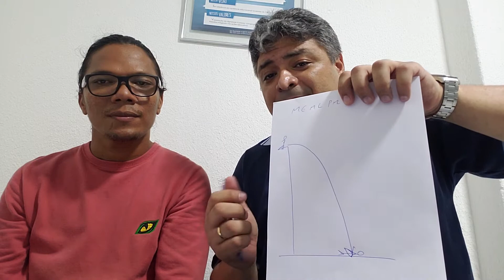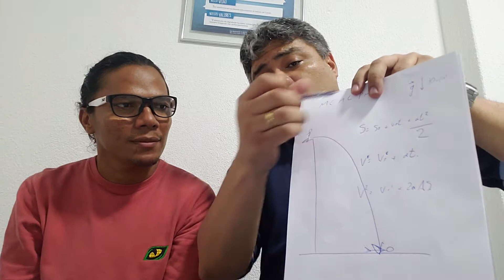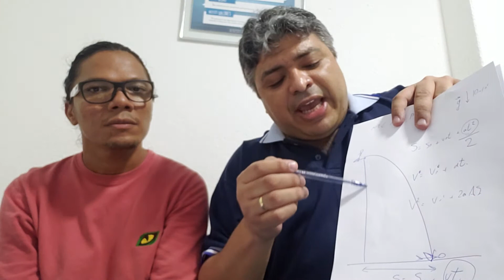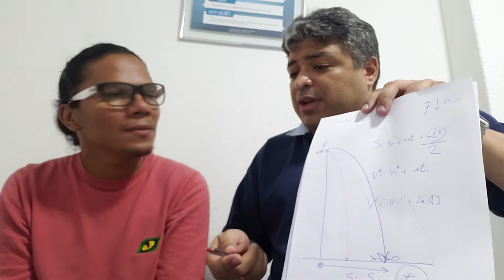Dica Para O Concurso da Perícia Forense com o Profi Ronaldo